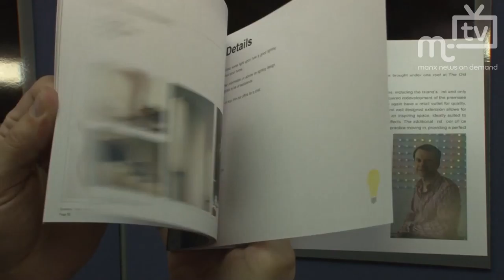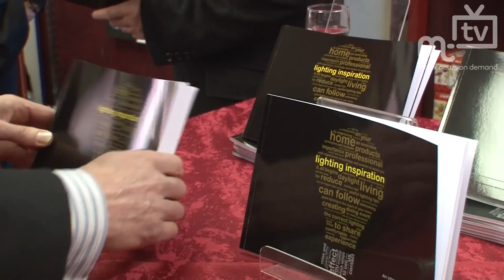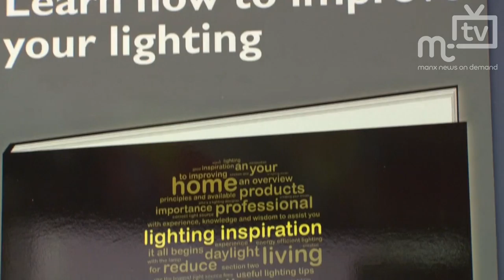MTTV archive: New lighting book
Local lighting man Ralph Peake launches his new book